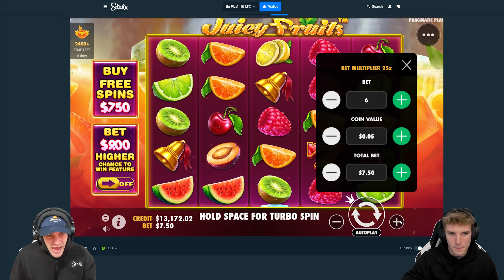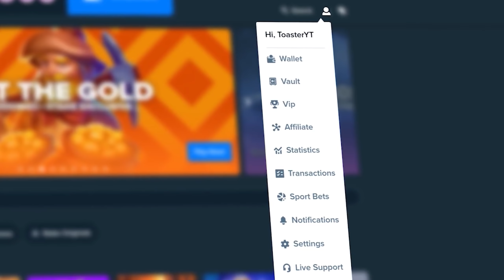$10,000 JUICY FRUITS Bonus! (Slot Battles FINALE)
Today we're over on Juicy Fruits for the finale of our series. Bonus buys on this slot are really risky. A lot of times this slot will not pay back the buy amount because of how it works. sometimes you can get really lucky and land a lot of scatters which in turn makes the wild a lot bigger. When that happens the game pays a lot!